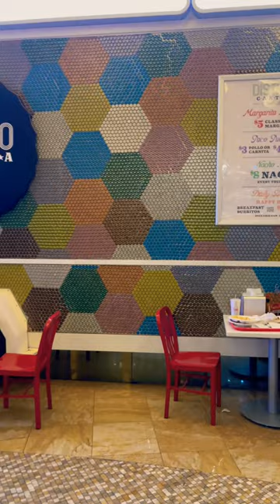Cool Food Truck At The Ocean Resort Is Covered In Bottle Caps!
For more videos of Lacey The Mighty Dachshund and George Costanza check out their playlist and lots of super fun shorts videos

If you'd like to paypal us, we'd really appreciate that too.